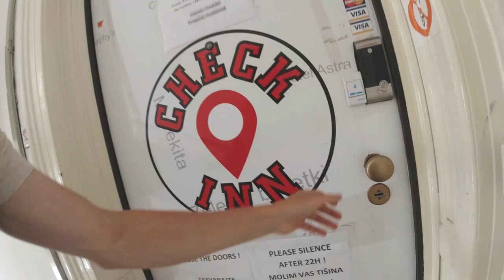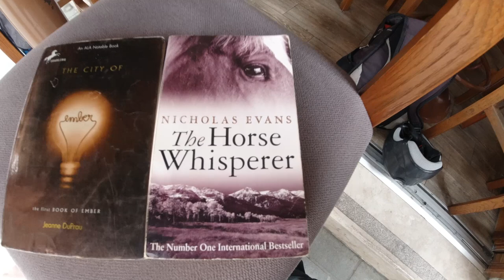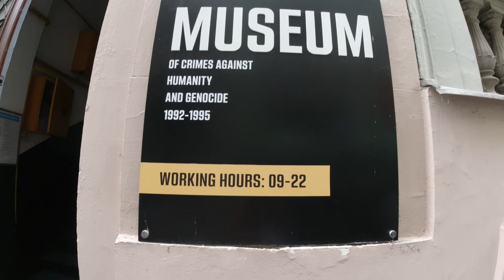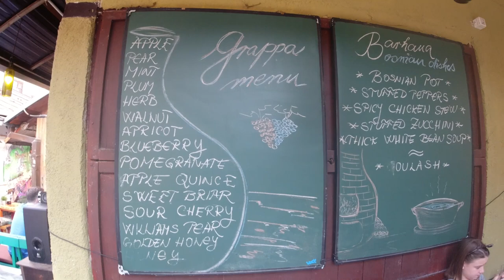Charly adventure in Sarajevo